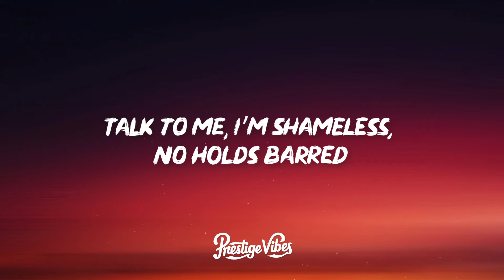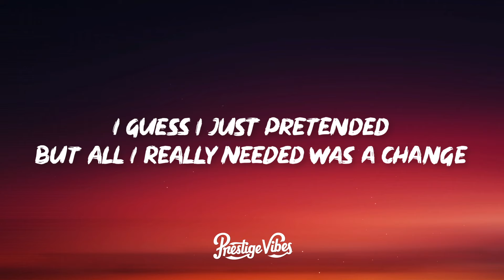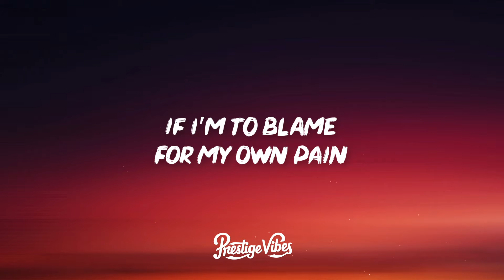updog - impress you (Lyrics)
🎤 Lyrics: updog - impress you

[Verse 1]
Talk to me, I’m shameless, no holds barred
Thinking my self-conscious thoughts out loud
Always thought I'd find my will to stay
In you I found my meaning that won’t change

[Pre-Chorus]
It's all about to surface
Tried to find a chance to mention
What this means to me now
I only tried mend it
I guess I just pretended
But all I really needed was a change

[Chorus]
If I’m to blame
For my own pain
For me please don't feel sorry
I made my choice
I found my voice
I don't live to impress you
Don’t live to impress you

[Verse 2]
But I guess things didn’t work out right
Stuck here with my hands all tied
I guess life just has its way
Of playing funny games on mе

[Pre-Chorus]
Tried to find a chance to mеntion